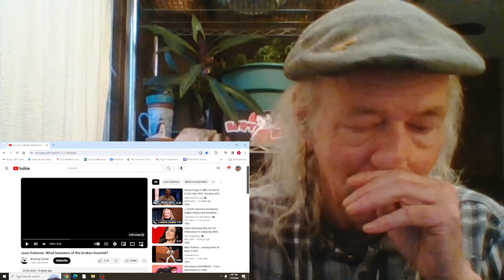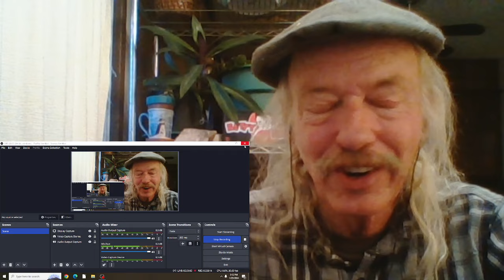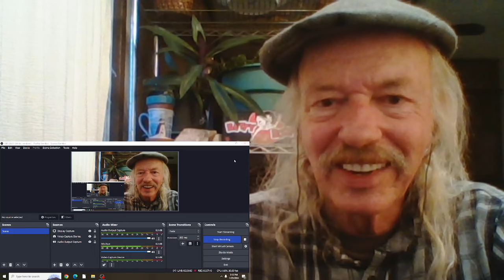Joan Osborn What Becomes Of The Broken Hearted?(live) REACTION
from the 2002 film  Standing In The Shadows Of Motown